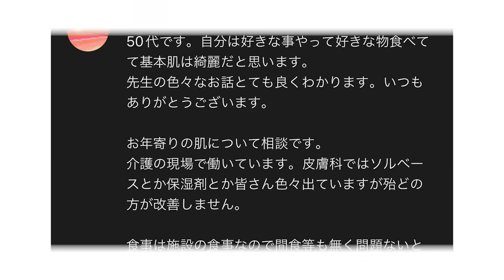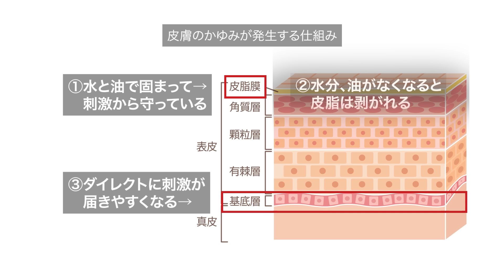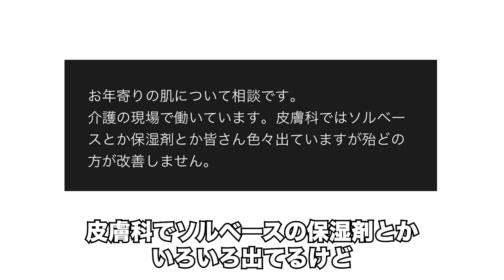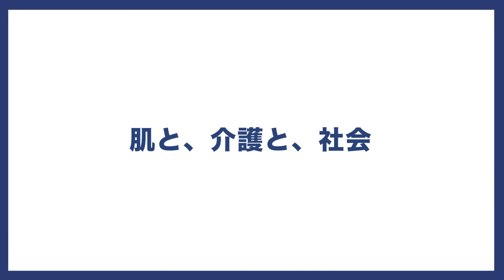【介護】肌再生の専門家が、痒くてたまらない「粉吹き肌」の対策について解説します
今回は介護職の方からの「粉吹き肌」についての質問を取り上げます。乾燥対策や医薬品の処方など、医学的な対策はいくつか考えられるものを紹介しております。ただ、個人的にはこの問題は社会的な側面も含んでいると考えています。ぜひご視聴ください。